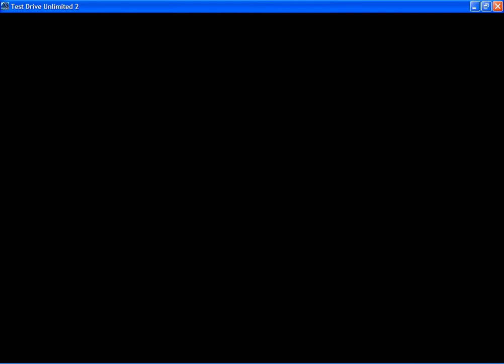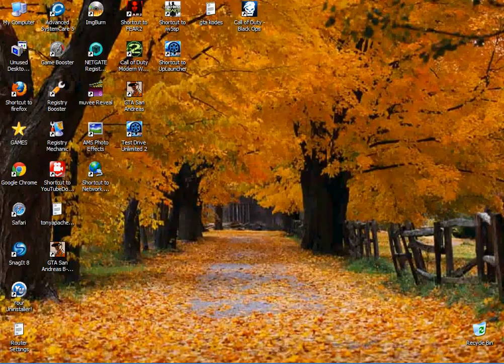Tony Apache präsentiert ☆ Ich für Record spielen ☆ Teil 24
Hawaii ~ PC - Spiele ★Test Fahren Unbegrenzt 2★ Neu geladen
ハワイ 〜 テストドライブアンリミテッド